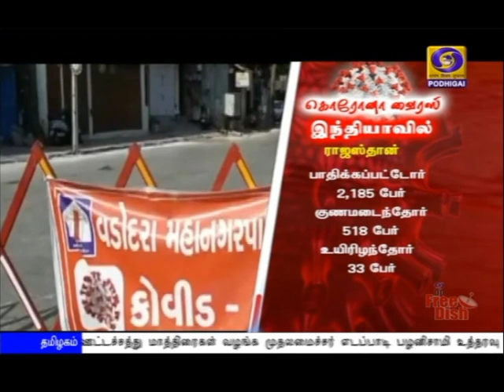28 ஆயிரம் பேர் பாதிப்புPodhigaiTamilNews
இந்தியாவில் கடந்த 24 மணி நேரத்தில் ஆயிரத்து 396 பேருக்கு கொரோனா தொற்று-  மொத்தம் பாதிக்கப்பட்டோரின் எண்ணிக்கை 28 ஆயிரமாக உயர்வு.